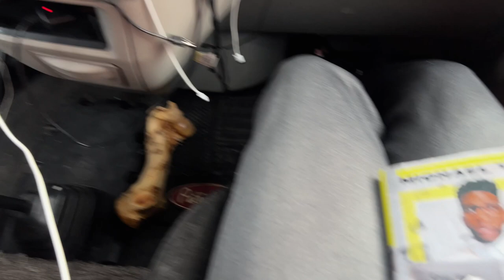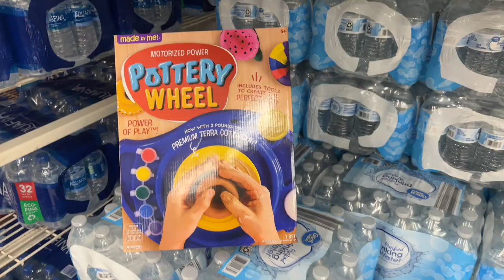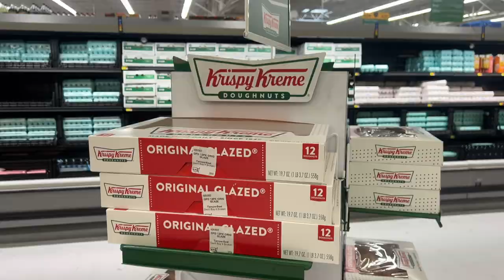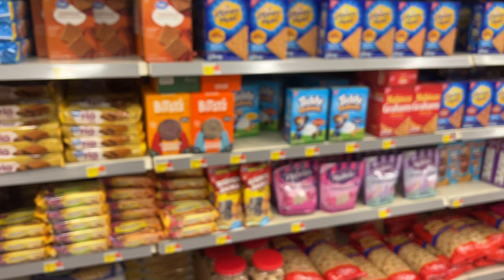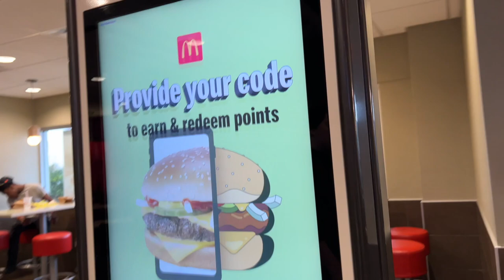VLOG: new camera? grocery shopping for the truck, finally washed my hair | Day 4 & 5